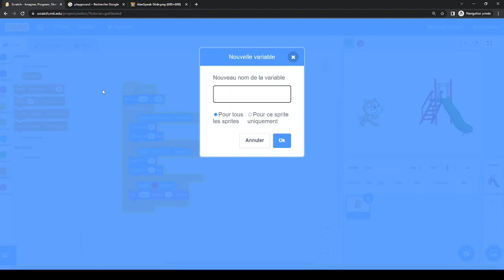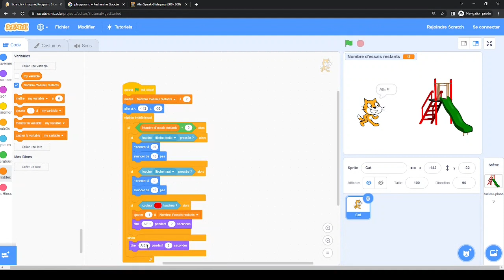Comment déclarer une variable et gérer un nombre d'essais dans un jeu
Cette courte vidéo présente comment gérer un nombre d'essais maximum dans un jeu grâce à l'utilisation d'une variable.

0:00 Générique
0:02 Création de la variable
0:20 Affecter une valeur à une variable
0:40 Modifier la valeur d'une variable
1:00 Tester la fin du jeu